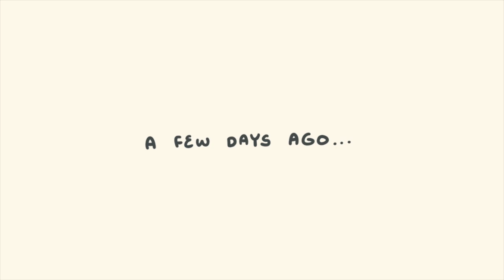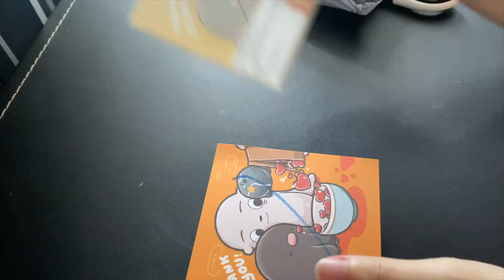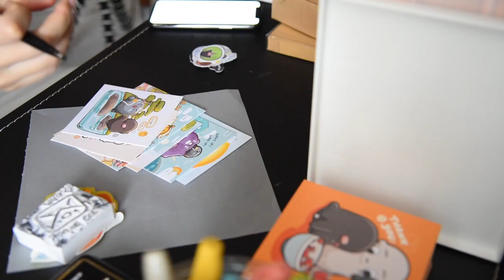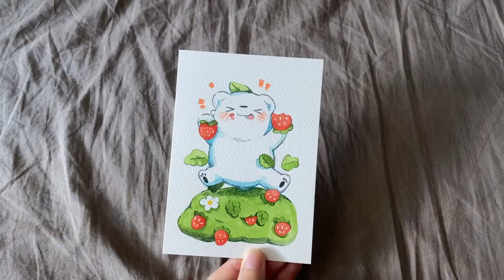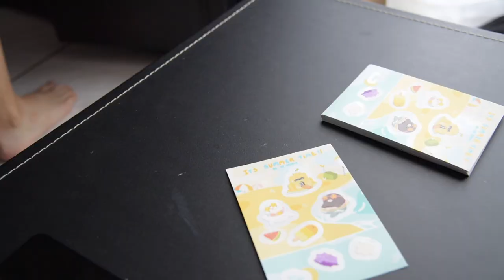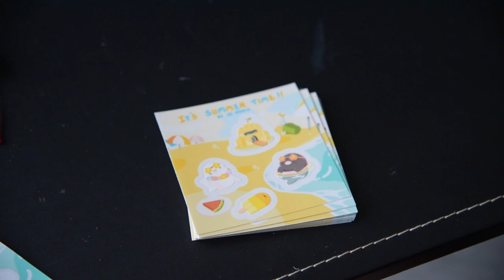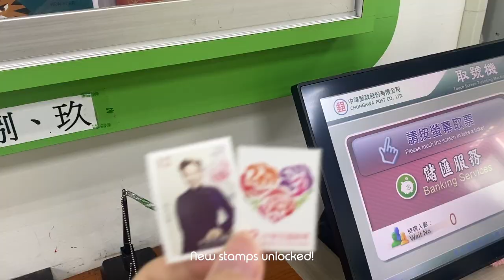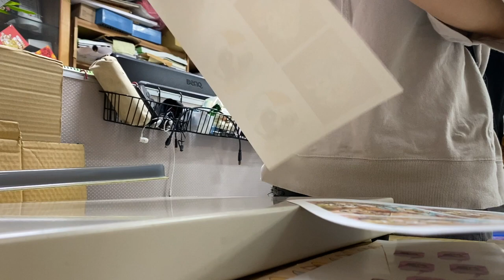STUDIO VLOG 21 ☆ | Prep shop update, sticker sheets & being super productive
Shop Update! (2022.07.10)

Yay~ I finally have my shop up again :D
It's been a while and I'm really excited for this shop update, it felt good to concentrate works together

People that I’ve mentioned & shown in the video